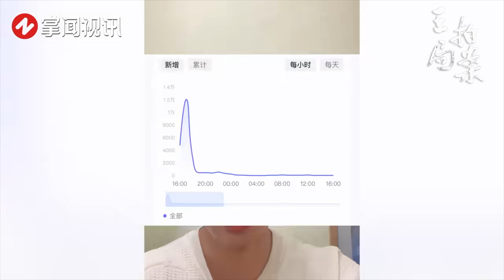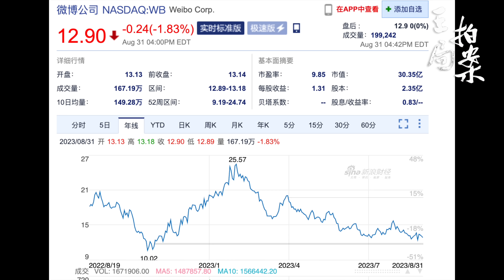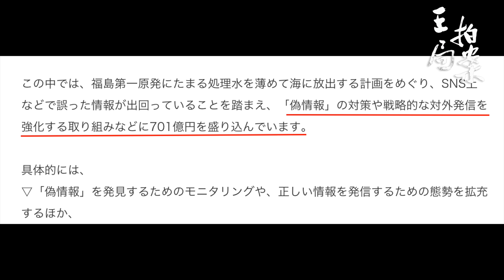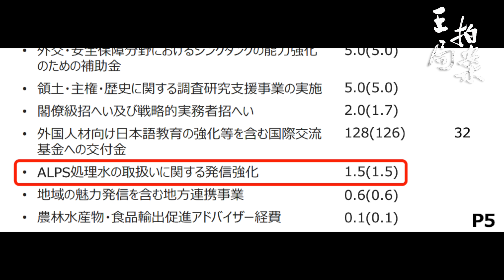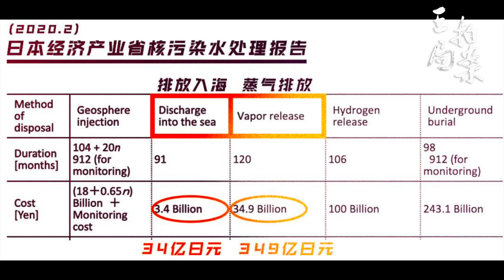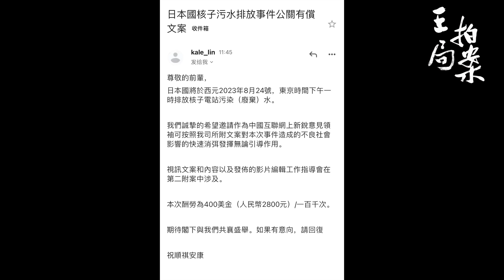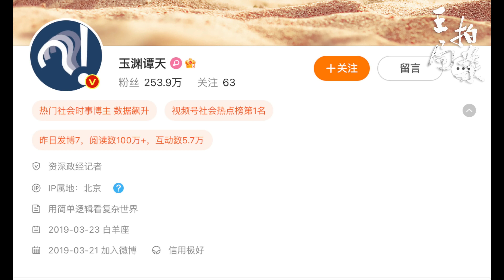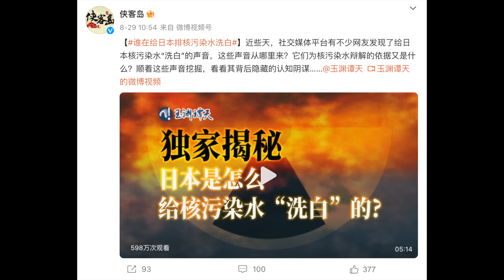日本外务省列支700亿收买中国网红，这是真的吗？｜外务省｜中国网红｜公关费｜洗白｜400美金｜34亿日元｜核污水排海｜20230901王局拍案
成为此频道的会员即可获享以下福利：
最近中国互联网上流传，日本外务省为制定对外传播政策，预计将申请700多亿日元的“公关预算”，更有中国网红晒出了日本“收买”自己的邮件。
日本收买中国网红了吗？网上传出的700亿公关预算是真是假？核处理水排海总共花了多少钱？中国疯传的消息背后又有什么意图？